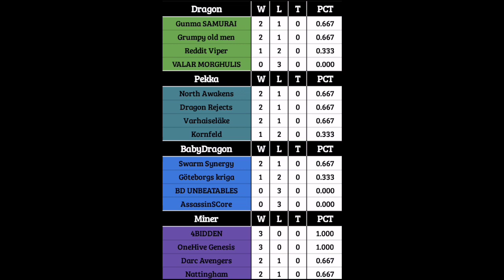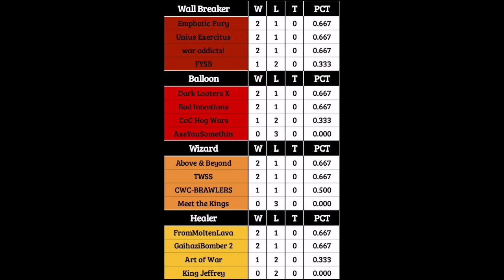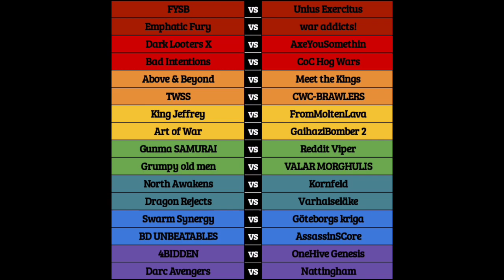CWL Premiere League Recap | Week 3 | Surprises and Upsets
Yet another exciting week wrapped up in CWL Premiere. Follow along as we cover all the standings, stats, and witness some more incredible attacks on display here in week 3! Enjoy!!!

Join the Forged by the Bay Alliance on discord using Follow the welcome message in the server to start the tryout process to join one of the clans in our family. Forged From Steel, Clantanemo Bay, From Molten Lava, and iKonik.